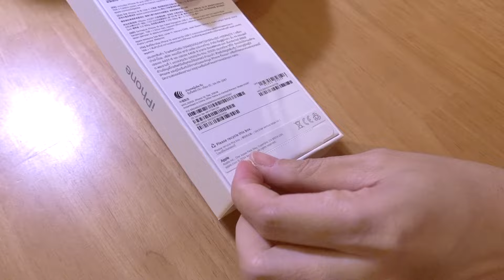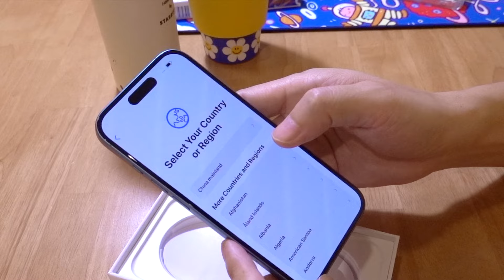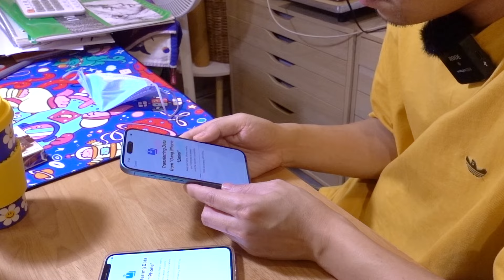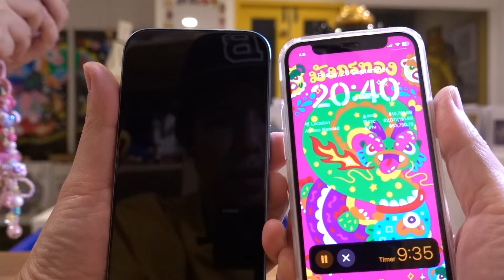iPhone16 unboxing แค่แกะกล่องไอโฟน 16 แบบผู้ใช้ทั่วไป ไม่ได้รีวิวนะครับ! | Kitty and the Gang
iPhone16 unboxing แค่แกะกล่องไอโฟน 16 แบบผู้ใช้ทั่วไป ไม่ได้รีวิวนะครับ!
ส่วนตัวผมชอบสีเขียว ตัวเครื่องออกแบบสวยงาม และบางกว่ารุ่น 12 mini เยอะเลย
ข้อมูลรายละเอียดจากเว็บ

เพื่อนๆ สามารถซื้อสินค้าที่เรารีวิวได้จากลิ้งค์เหล่านี้

Ugreen ฟิล์มป้องกันหน้าจอสําหรับ iPhone 16, iPhone 16 Pro Max 🔗

Ugreen เคสแม่เหล็กสําหรับ iPhone 16, iPhone 16 Pro Max, Macsafe 🔗

Baseus แท่นชาร์จแม่เหล็กไร้สาย ชาร์จเร็ว รุ่น Simple Mini4 Air Magnetic Wireless Charger Qi2, Shopee 🔗